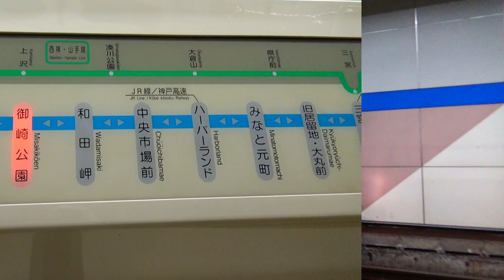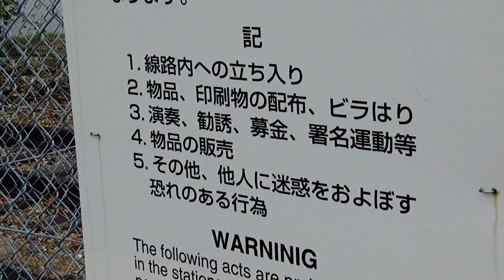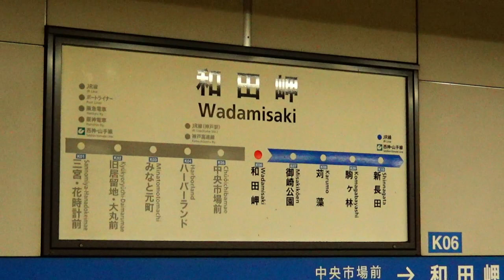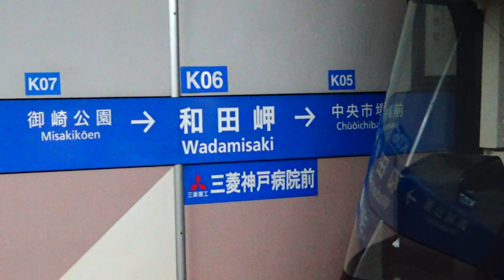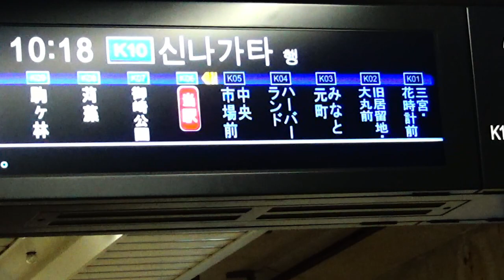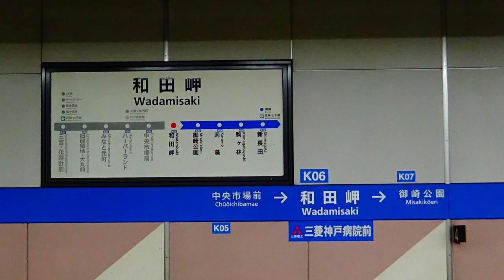のんびり気ままに鉄道撮影 268 JR西日本・神戸市営地下鉄 和田岬駅 編 Wadamisaki Station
和田岬駅の所在地：兵庫県神戸市兵庫区和田宮通

修正版の投稿は行いません。